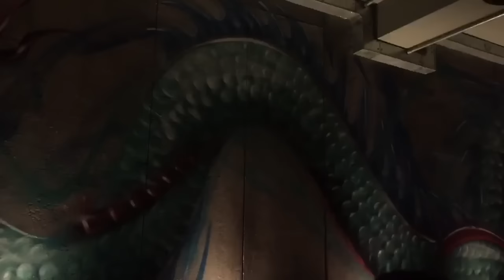JinJuu Soho London - The Best Korean Restaurant in London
We had a great dinner in the Korean restaurant JinJuu, Kingly Court, 15 Kingly Street, Carnaby, London. JinJuu is in heart of Soho near the famous Liberty.

This was our first Korean restaurant experience. Thank Stephan for great service and recommending the tastiest dishes 😀

As a starter we ordered:

SEA-WOO POPS         £8.50
- 5 crispy fried round prawn cakes served on sticks, addictive creamy gochujang mayo on the side

KOREAN FRIED CHICKEN SLIDERS     £7.50
- 2 x golden fried chicken thighs, our signature sauces, mayo, crispy iceberg, tossed in a brioche bun

Our waiter advised as great mains:
GLAZED USDA SHORT RIBS       £26
- slow-braised, tender cubed of short rib. Served with crispy straw potato, garlic chips, grilled vegetables & blasted with our JinJuu soya glaze.

BIBIMBAP     £9.50
- served in a traditional stone bowl, filled with white rice & seasonal vegetables. Gochujang sauce on the side. Topped with a fried egg.

At the end we had a delicious dessert:
SNICKERS HOTTEOK     £7
- flat Korean doughnut stuffed with salted caramel & roasted peanuts, peanut parfait, chocolate ganache, praline & Nutella powder